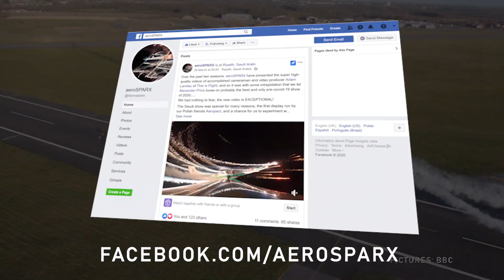April's Banbury LOCKDOWN message, a chance to win!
Whilst we remain in lockdown here’s something for you to look forward to! 💙 Good luck everyone 🎉 We can’t wait to see who wins. 🌟

We will randomly select a lucky LIKE or follower after lockdown to be given an unforgetable flight expereicence with Aerosparx.